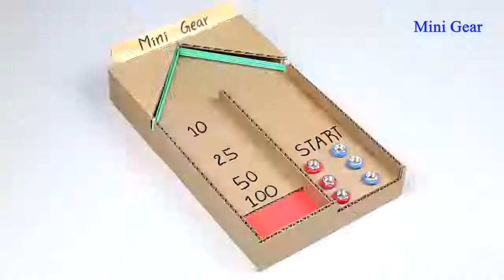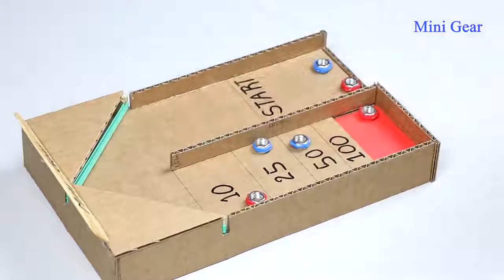うわー！ボールボードから3素晴らしいデスクトップゲーム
うわー！段ボールから3素晴らしいデスクトップゲーム。このデスクトップゲームをあなたの友人と遊んでチャレンジすることができます。ご清覧ありがとうございました！！もっと興味深いビデオを手に入れるために購読してください：

その他のビデオ：

ボールボードから大理石のデスクトップゲームを作る方法：

段ボールからデスクトップのサッカーゲームを作る方法：

ボールペンからデスクトップスピナーゲームを作成する方法：